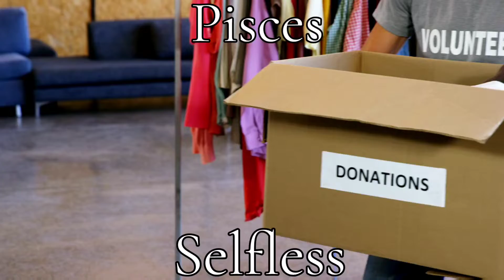The Personalities Of A Pisces ♓️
Personalities Of A Pisces ♓️